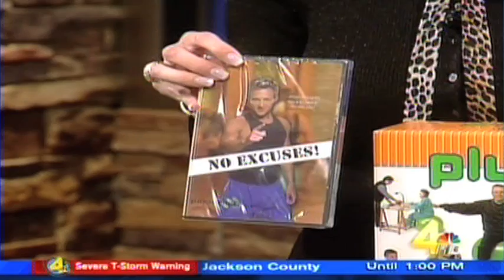Josh Rogers of ENERGY FITNESS by josh on NBC Affiliate, Channel 4--More @ Midday.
"Fitness Trainer to the Stars," Josh Rogers of ENERGY FITNESS by josh, being interviewed on NBC Affiliate, Channel 4--More @ Midday.